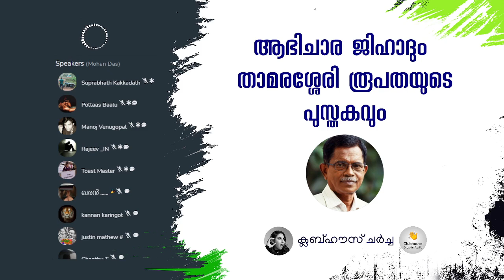സമൂഹ മാധ്യമങ്ങളിൽ വർഗീയ പരാമർശങ്ങൾ നടത്തുന്നവർക്കെതിരെ കേസെടുക്കുമോ ? | TG Mohandas